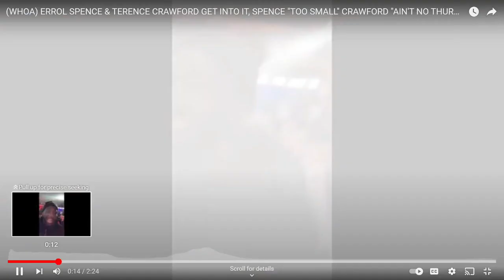ERROL SPENCE VS TERENCE CRAWFORD JULY 29TH IM BUYING THIS@rowdynationtv1929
147 UNDISPUTED CHAMPIONSHIP ON THE LINE JULY 29 FOR ALL THE BELTS@rowdynationtv1929